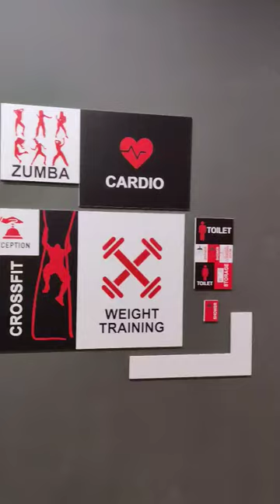next level Gym painting